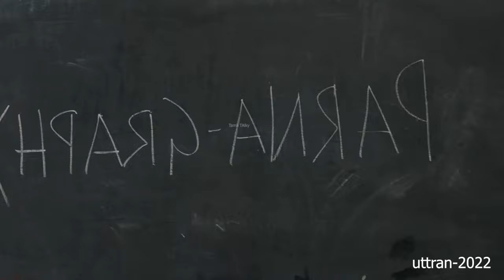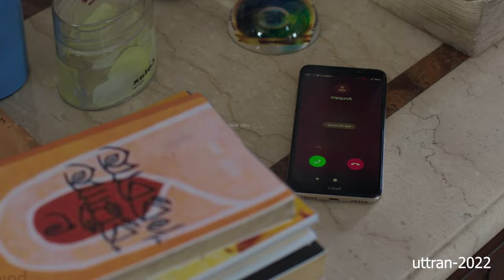தன் டீச்சரின் அந்தரங்க விடியோவை பார்க்க பள்ளி சிறுவன் |movie explanation in tamil |tamil voice over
கதை சுருக்கம் :
பர்ணாவின் ஒரு எம்எம்எஸ் காட்டுத்தீ போல் பரவும்போது பர்ணாவின் ஆனந்த வாழ்க்கை தலைகீழாக மாறுகிறது. அவளுடைய குடும்பம் அவளை ஒரு பரியாவைப் போல நடத்துவதால், அவளுடைய துயரம் சமூகத்தின் பாசாங்குத்தனங்களுக்கு அவள் கண்களைத் திறக்கிறது. பர்ணாவின் ஒரு எம்எம்எஸ் காட்டுத்தீ போல் பரவும்போது பர்ணாவின் ஆனந்த வாழ்க்கை தலைகீழாக மாறுகிறது.